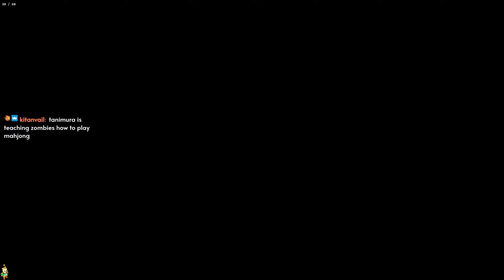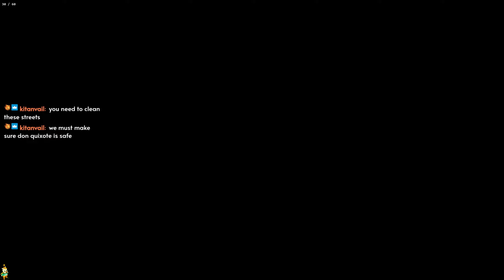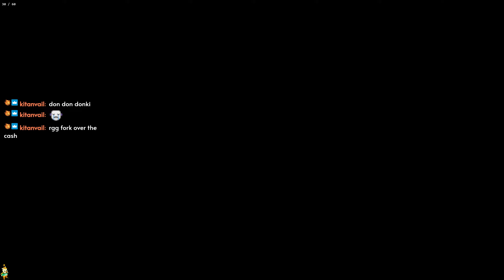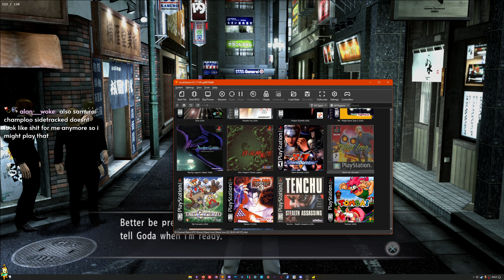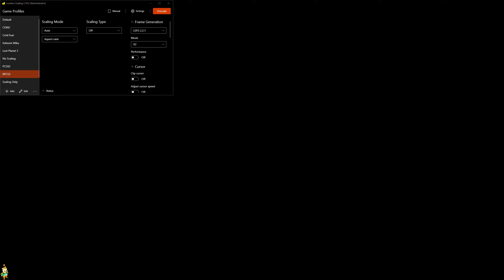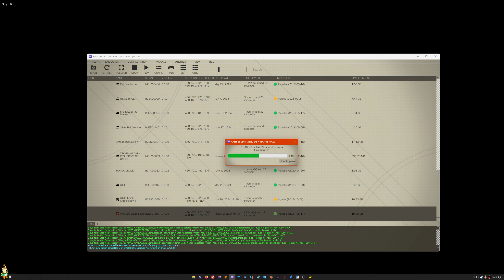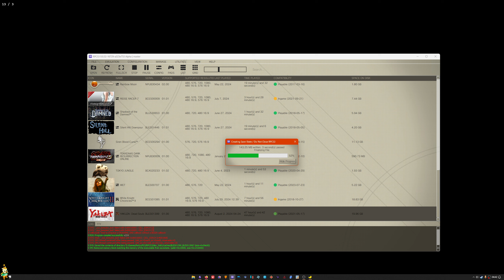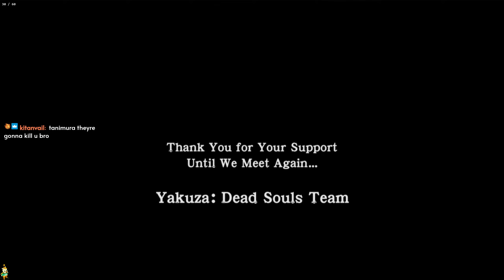Yakuza Dead Souls Day 9 - Dreamboum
Game crashes on RPCS3 (PS3 Emulator) so I have to go through these issues. Apparently it happens for every Yakuza game on the emulator.
Game is quite fun, though